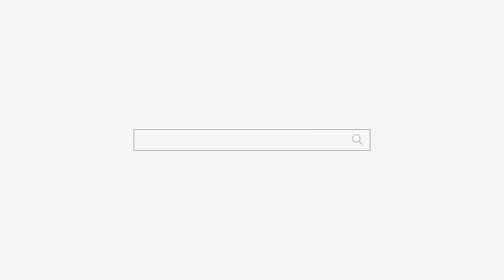정확하게 다 맞았어요 따봉! 용군TV 백마도령 (송파점집 강동구점집 천호동점집 하남점집 유명한점집 용한점집)